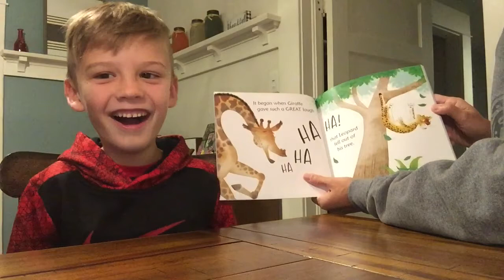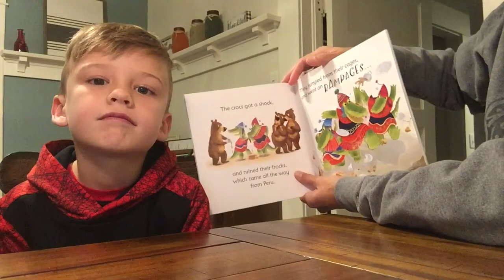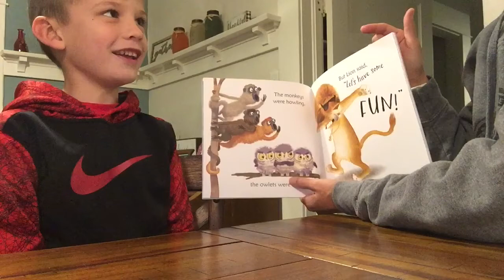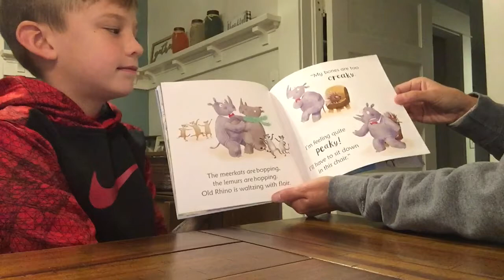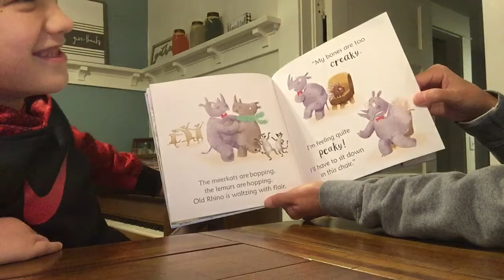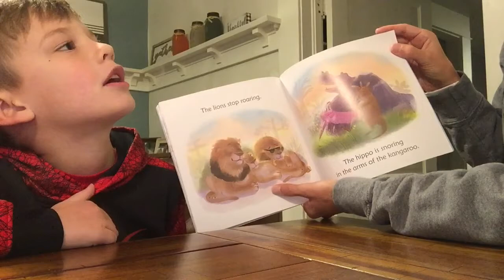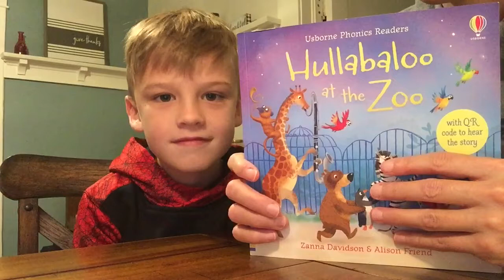Storytelling with a Twist starring Ethan: Hullabaloo at the Zoo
Ethan and I read a book while adding some random sounds, details, etc! Sometimes we change names, sometimes we modify the story, sometimes we don't... we hope you enjoy!  If you have a favorite story, send a message, and we will do our best to read it in one of our episodes! :)